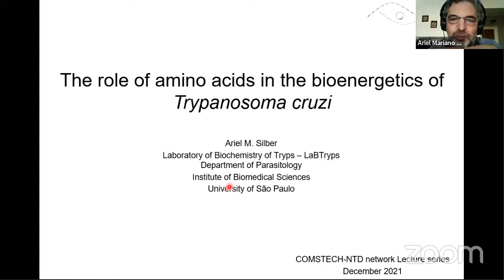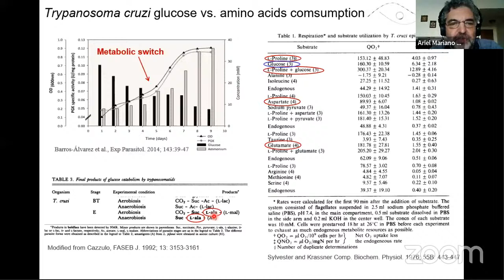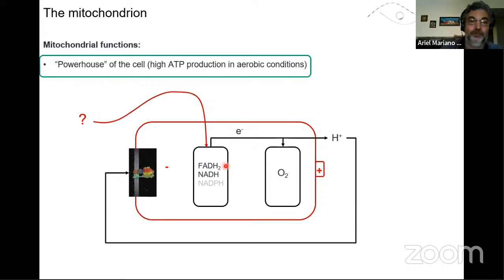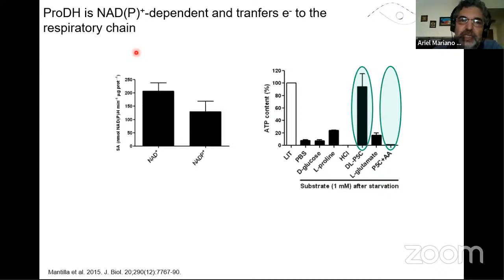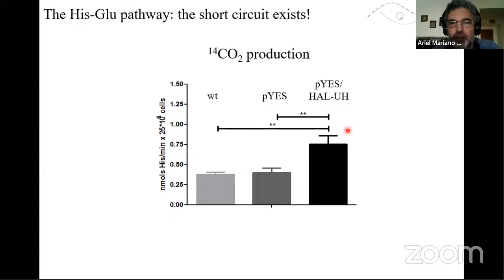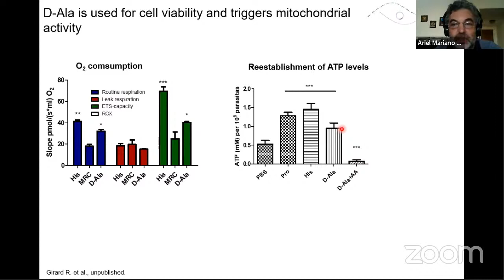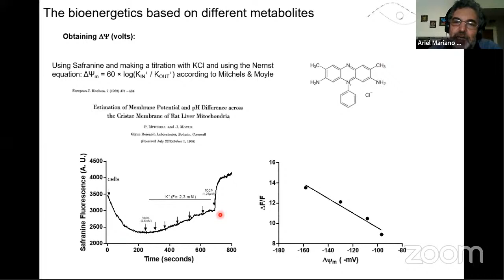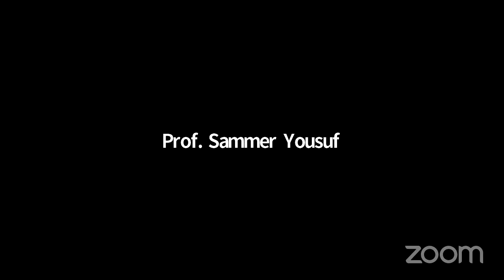The role of amino acids in the bioenergetics of Trypanosoma cruzi by Prof. Dr. Ariel M. Silber